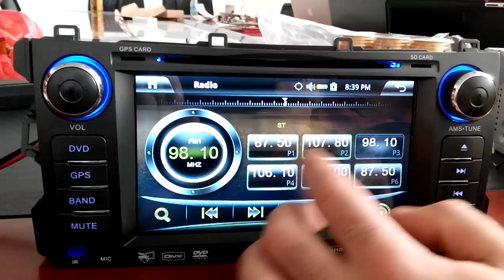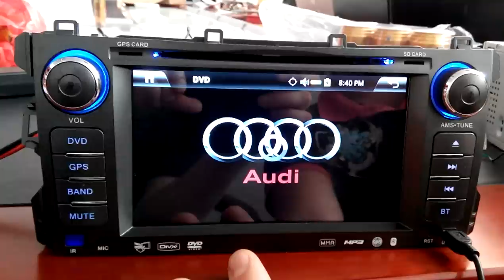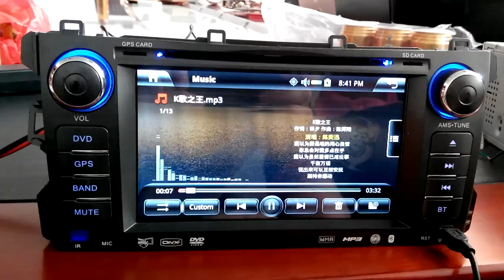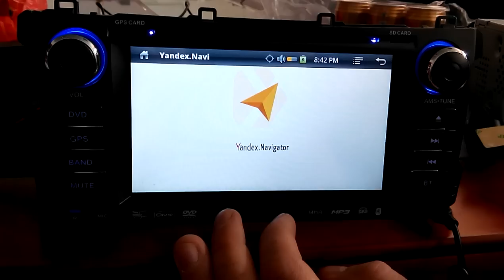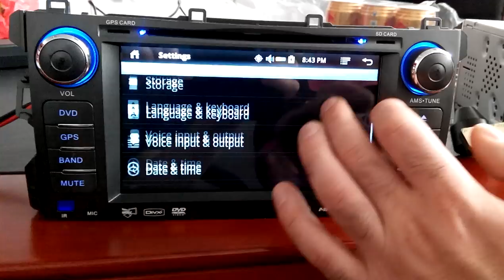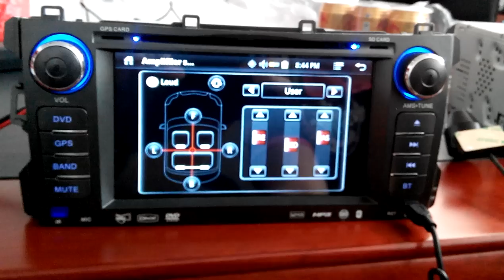апгрейд wince до android 2.3